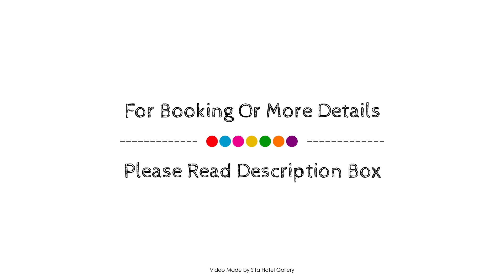Hotel Aradhana, Galle, Sri Lanka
About Property:
Hotel Aradhana is perfectly located for both business and leisure guests in Galle. Featuring a complete list of amenities, guests will find their stay at the property a comfortable one. Free Wi-Fi in all rooms, 24-hour room service, Wi-Fi in public areas, car park, room service are on the list of things guests can enjoy. Internet access – wireless, internet access – wireless (complimentary), non smoking rooms, air conditioning, desk can be found in selected guestrooms. The hotel offers various recreational opportunities. Discover all Galle has to offer by making Hotel Aradhana your base.
Searching For
1. Hotel Aradhana - Galle
2. Hotel Aradhana - Galle Virtual Tour
3. Hotel Aradhana - Galle Rooms
4. Hotel Aradhana - Galle Amenities
5. Hotel Aradhana - Galle Videos
6. Hotel Aradhana - Galle Offers
7. Hotel Aradhana - Galle Deals
Audio Credit:
Track Title: Reasons To Hope
Artist: Reed Mathis